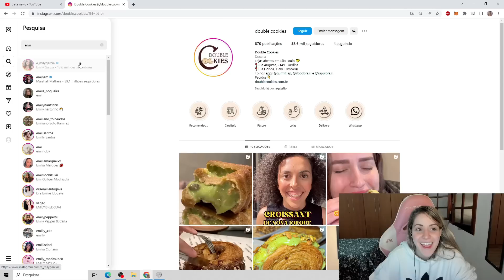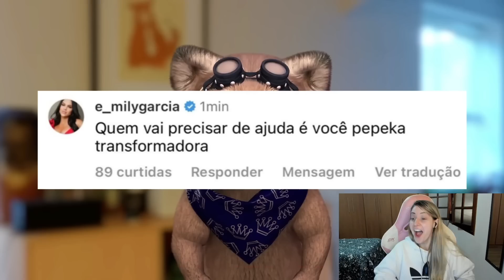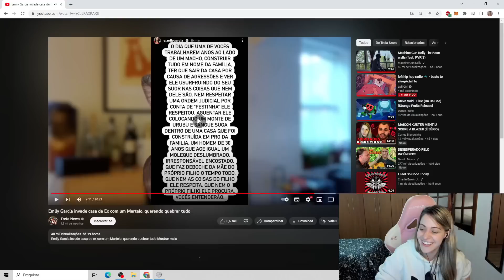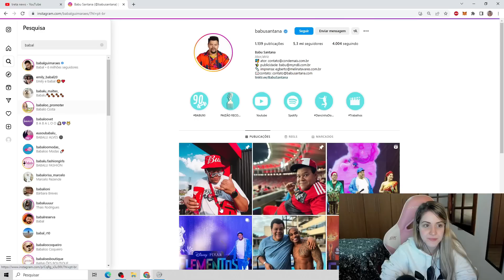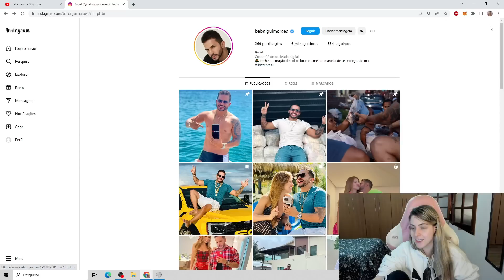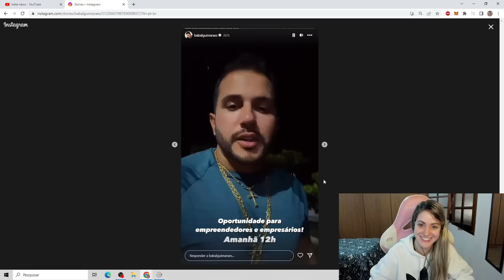A TRETA DA EMILY GARCIA E O EX DELA (TRAUMATIZ0U O FILHO)